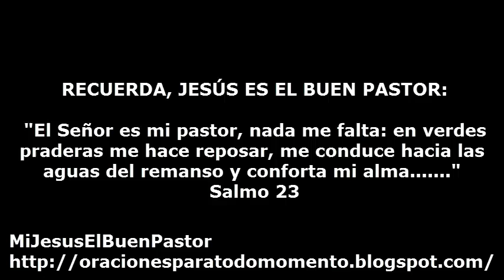SANTO EVANGELIO SABADO 22 DE MARZO DE 2014